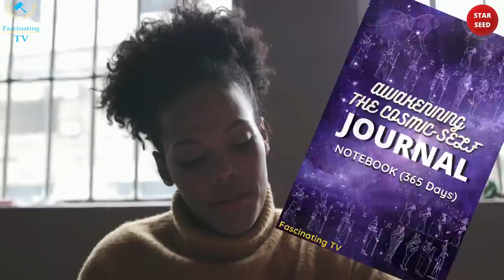soul journey spiritual crisis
The soul journey of the creator God self |the sacred wisdom of self

 Hallo powerful galactic beings, welcome back to another Video. Dear sacred star people of light and divine wisdom, I send you nothing but supreme positive energy and vibration of the cosmos. Over many year of reincarnation, we have been wounded multiple times, and so many of us are still suffering the effects of their past life wounding till this present life time. Although illnesses relating to experiences in a past life are hard to understand, it is only through a true comprehension of human subtle-energy anatomy and the reality of reincarnation that the meaning of disease may be entirely understood and remedied. Meditation is a powerful tool by which individuals may come to understand the meaning behind their illnesses and the lessons which must be learned before they can truly be well. Meditation holds the key to understanding the interlocking nature of the physical, astral, mental and higher spiritual selves.

Chosenones fascinatingtv souljourney spiritualcrisis awakening awakeningjourney awakening spirituality5D 5D 3d new e#signs you are a chsoen one#spirit#metaphysics#loa#joe dispenza#ralph smart#infinite waters#ones chosen#chosen people#chosen ones#a chosen ones#signs you are chosen one#old souls#old soul#soul old#trens genius#chosen one#life of abundance#peace#sign you are about to enter into a whole new level#new levels in life#higher levels#consciousness,spiritual awakening#ascending into the new earth#10 unique signs CHOSEN ONES are about to enter a whole new level#elevation in life#experience new level in life# Unique signs for the chosen ones Why God is about to elevate the chosen ones into a whole new level elevation blessings divine message#God’s blessings for his chosen ones#God is going to bless you in life#why God will bless you with wealth and abundance#Why God will deal with those that hate the chosen ones#why people hate you#Netflix is a joke,MedCircle,john mulaney,affirmation,chosen ones, ralph smart,universe inside you,joe dispenza,the law of attraction,abraham hicks,quantum physics,loa,mind,motivational video,brain,spiritual awakening,5D,dimension,new earth,star seeds#chosen ones#ascnsion#Fascinating TV#TV#spirituality#spiritual awakening#awakening spirit#love#life#manifestation